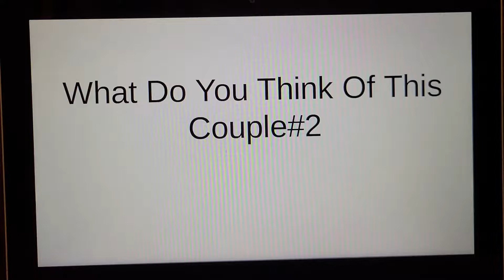February 3, 2022